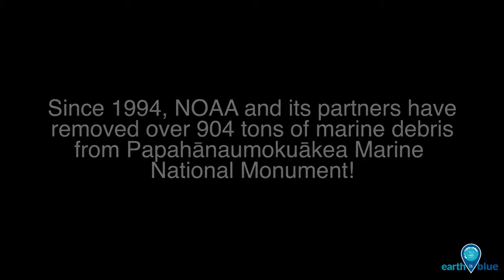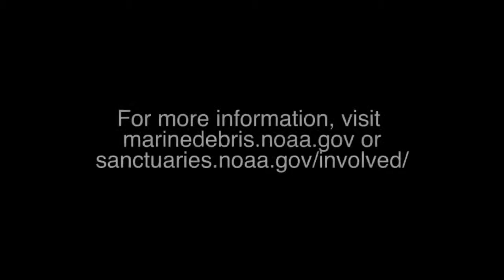Marine Trash is Everyones Problem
What can you do to make a difference?